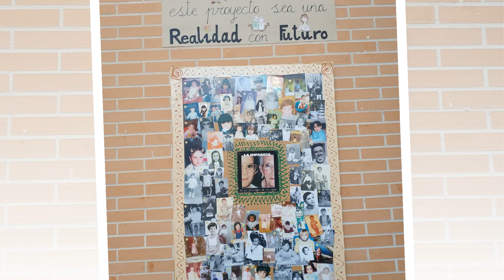10º aniversario de la residencia Las Hazas en Hellín, Albacete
Momentos de fiesta y alegría son los que han compartido residentes y el equipo de Las Hazas en Hellín, Albacete, con motivo de la gran fiesta por su décimo aniversario.
En este vídeo reunimos alguno de esos momentos tan divertidos.